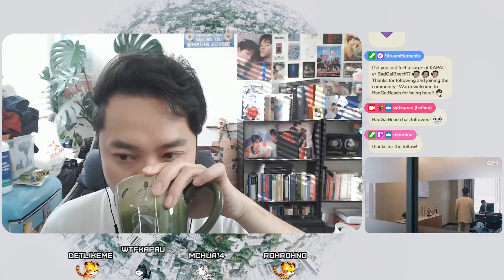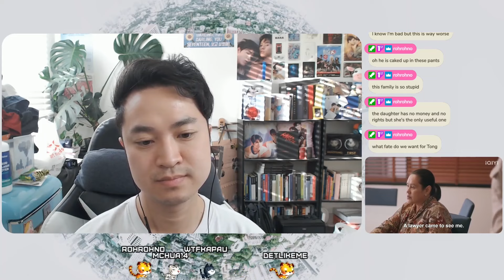MY STAND-IN EP.11 REACTION - ตัวนาย ตัวแทน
MY STAND-IN | ตัวนาย ตัวแทน

‘โจ’ สตั๊นท์แมนของ ‘ตง’ นักแสดงชื่อดังอันดับต้นๆของประเทศ บังเอิญได้พบกับ ‘หมิง’ เด็กหนุ่มผู้หยิ่งทะนงตน ความสัมพันธ์ที่เกิดขึ้นจากความปรารถนา…การเป็นตัวแทน ทำให้โจถูกโชคชะตาชักนำไปสู่ความตาย และชีวิตใหม่ โอกาสครั้งใหม่ ในชีวิตใหม่ และคนรัก…คนเดิม

📌 iQIYI Original "MY STAND-IN | ตัวนาย ตัวแทน" OFFICIAL TRAILER

🗓️ เริ่มตอนแรก ศุกร์ที่ 26 เมษายนนี้
⏰ เวลา 20.00 น. (GMT+7)